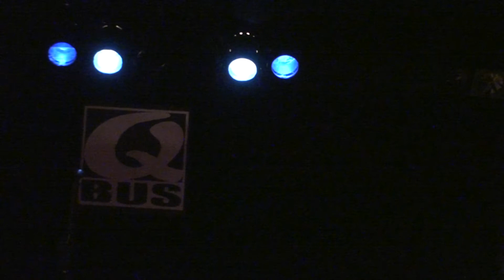Matt Andersen live at the club Q bus city Leiden Holland 2014 10 10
taped by flipp022

promo upload

Videoresolutie 1080x1920 , Creates choice on youtube

video camera sony FDR-AXP33

audio recorder Sony pcm-d100

mic homemade model 2025